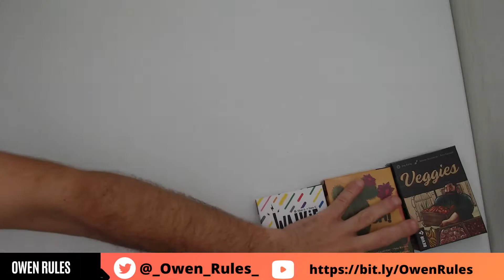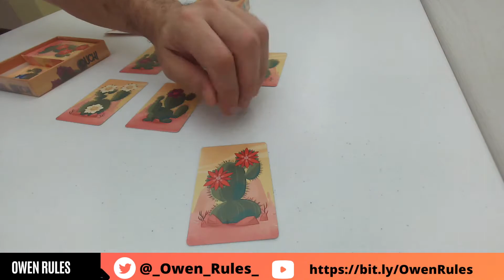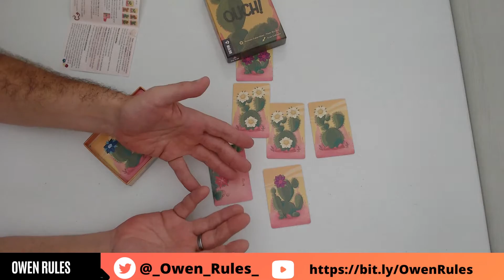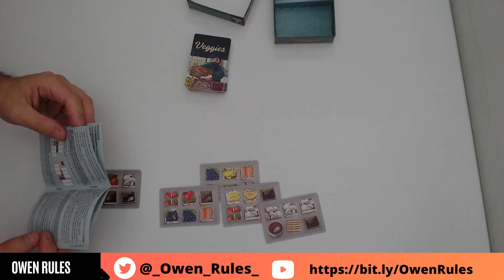Reseñando...Devir pockets | Owen Rules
Os traigo un vídeo en directo en el que os ennseño la linea de juegos pequeños de Devir y os intento aconsejar si son para vosotr@s o no

¿Con cuál os quedáis?